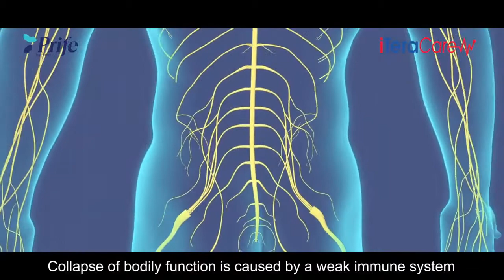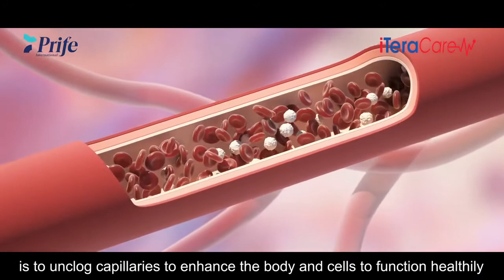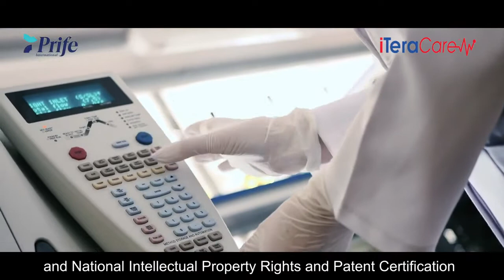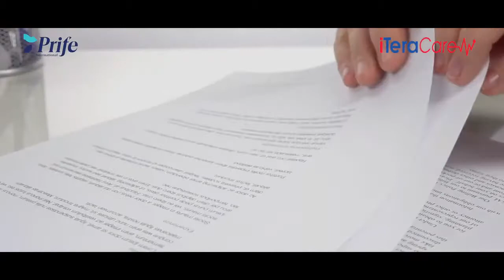I Tera Care Wand | Buy iTeracare Blower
[ Free USA delivery, genuine device, manufacturer's price ]